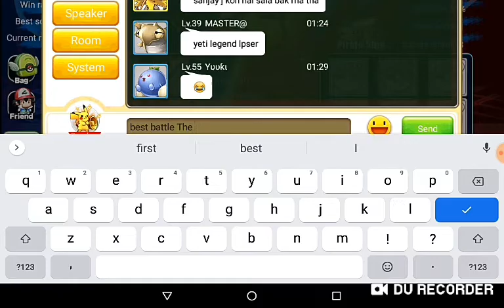5 lavel battle Tasin Vs TGR in Evolve Legend